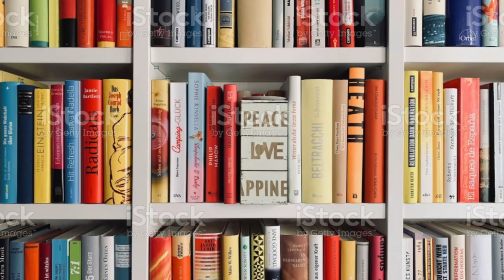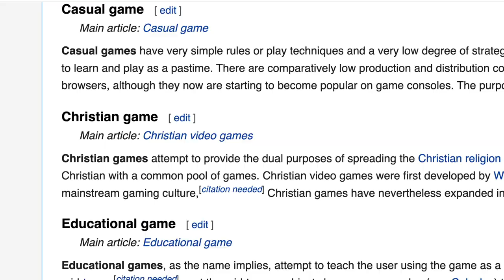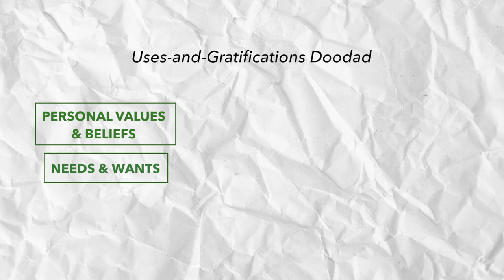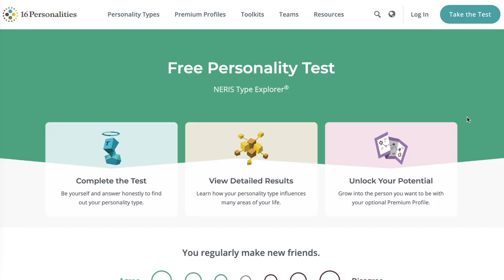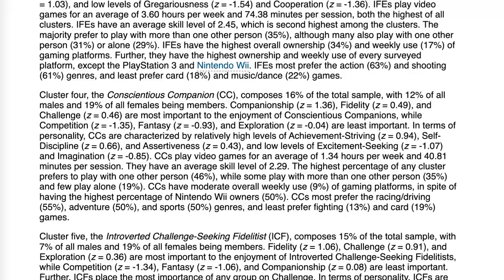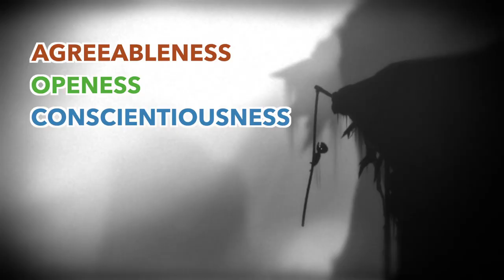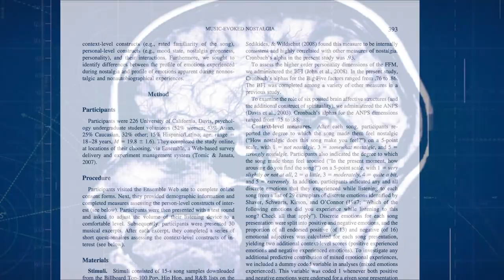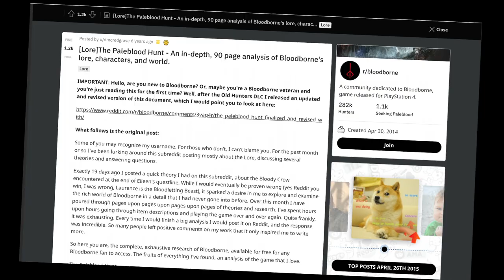What Your Favourite Game Genre Says About YOU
We all have a favourite game genre, right? Have you ever thought, then, that the games we love most says heaps not only about who we are, but the very REASON we play video games to begin with?

Join me as I stab, race, shoot, mow and chat (mostly chat) about the factors that drive our motivation to play, and how our favourite game genre reflects who we are.

Juicy references 🤓

ARTICLES 📝

Vorderer, P, & Bryant, J. (Eds.). (2006), Playing Video Games: Motives, Responses, and Consequences (1st ed.), Routledge,

Hartmann, T, Klimmt, C, “The Influence of Personality Factors on Computer Game Choice”, Hanover University of Music and Drama, Playing Video Games: Motives, Responses, and Consequences (1st ed.). Routledge.

Quick, J, Atkinson, R, et. al. (2012). “Empirical Taxonomies of Gameplay Enjoyment: Personality and Video Game Preference”, International Journal of Game-Based Learning, 2(3), 11–31.

Potard, C, et. al. (2020). Video Game Players' Personality Traits: An Exploratory Cluster Approach to Identifying Gaming Preferences. Psychology of Popular Media, 9(4), 499–512.

Manning-Schaffel, V (2019), “A musicologist explains the science behind your taste in music”,

RESOURCES 🔎

Magic the Gathering Online Versus Magic the Gathering Arena: Which Platform do YOU Prefer?, Wake Up It’s Magic,

MUSIC 🎶

Song: “Arch of the Sims (Lemon Jelly Remix)”
Composed by Mark Mothersbaugh and Andy Brick
Game: The Sims 2 (2004)
Developer: Maxis, Electronic Arts

Song: “Sim Time Sim Place (Lemon Jelly Remix)”

Song: “Malo Mart”
Composed by Toru Minegishi
Game: The Legend of Zelda: Twilight Princess (2006)
Developer: Nintendo

Song: “Tarrey Town”
Composed by Manaka Kataoka, Yasuaki Iwata & Hajime Wakai
Game: The Legend of Zelda: Breath of the Wild (2017)
Developer: Nintendo

Song: “Steam Gardens”
Composed by Koji Kondo
Game: Super Mario Odyssey (2017)
Developer: Nintendo